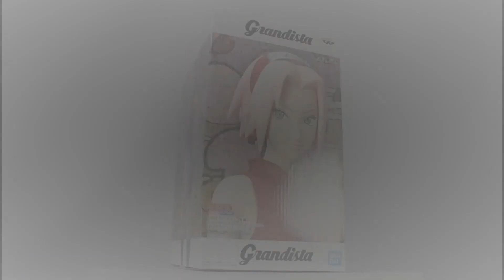Figura Haruno Sakura Naruto Shippuden Grandista Shinobi Relations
· Figura de Naruto
· Personaje: Haruno Sakura
· Fabricante:Banpresto
· Tamaño aprox.:26cm